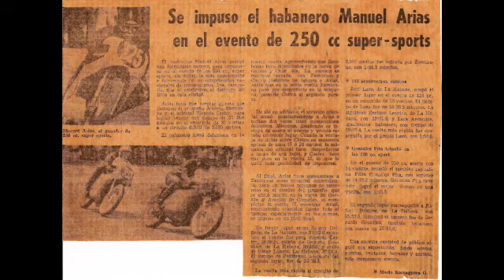CUBA MOTORCICLETA, CUBA RACING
GUANABACOA,HABANA,CUBA CORRIENDO, CARRERAS, CORRIENDO, RECUERDOS, MOTORES MZ EN CARRERAS DE CUBA 1971=PLASA DE LA REVOLUCION=